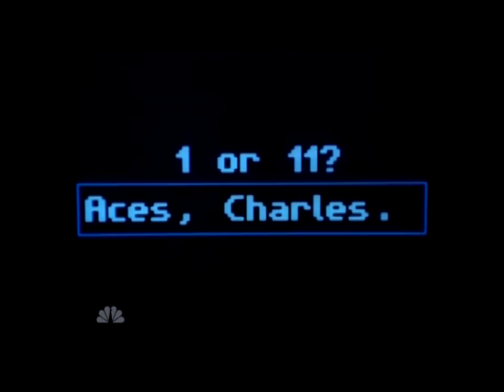Chuck 4x10 // Guys I know Kung Fu... Again